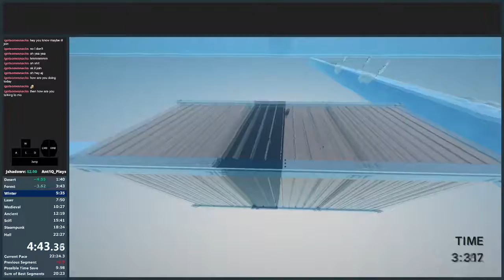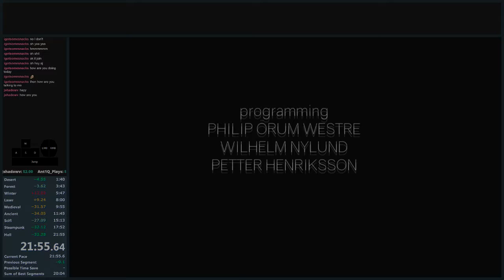Clustertruck Speedrun (Any% 21:55:54)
This time I got a record in a race with Rabbidduck and Snakeathon. I think it made me play much better except for the very end. As usual I threw my run there. I am very close to top 5 on the leaderboards so I may post another pb soon.

My Computer Info:
60hz Monitor
AMD Anthlon Quad Core Processor (3.70 GHz)
16 GB of Ram